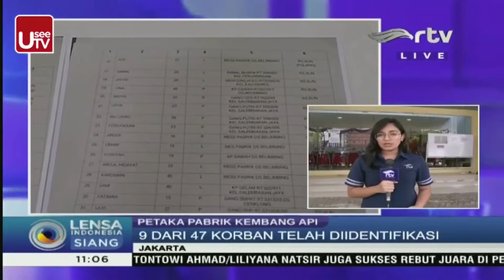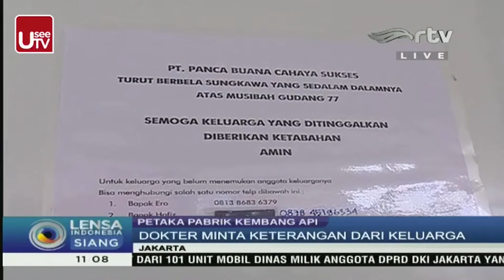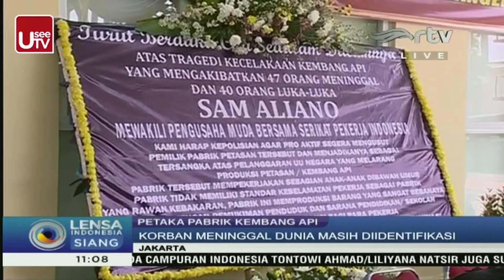LIVE REPORT - PROSES IDENTIFIKASI KORBAN RS POLRI (LENSA INDONESIA SIANG RTV - 30 OKTOBER 2017)